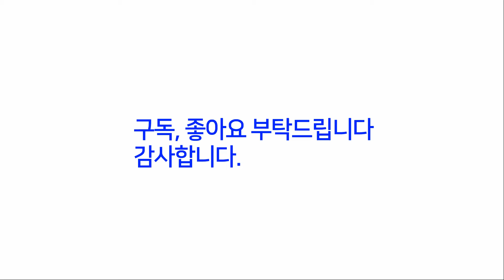식탁의자천갈이, 수리 시 알아두면 좋은 정보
뱁믹스 편집